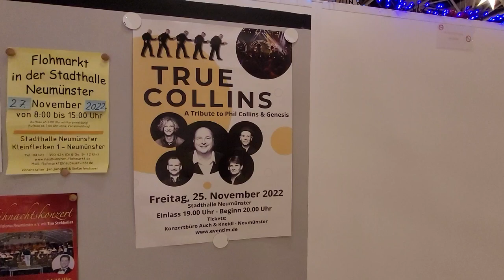TRUE COLLINS in der Stadthalle Neumünster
Eine Phil Collins Tribute Show die begeistert
True Collins ist nicht nur einfach eine Tributeshow. True Collins ist Party für alle, für jung und jung gebliebene.
Sie werden entführt in die besten Zeiten von Phil Collins & Genesis. Mitreissend und leidenschaftlich.
 Nicht nur für Fans von Phil Collins. Auch für Fans von handgemachter, perfekter Livemusik ein absolutes Muss.
Eine geschmackvolle Auswahl der vielen zeitlosen Hits, die unsere Musikwelt prägten.
„Another day in paradise“, „One More Night“, Sussudio“ und „In the air tonight“
sowie die absoluten Genesis-Klassiker „Mama“, „No son of mine“, „Invisible touch“, „Land of confusion“ und viele mehr…